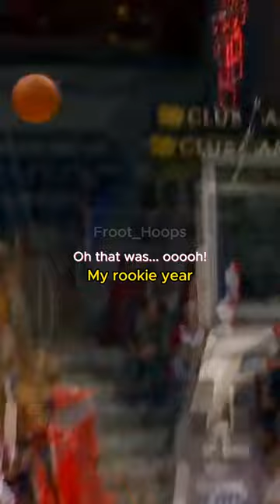Stephen Curry Talks About The Player That Dropped Him and Scored 55...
Stephen Curry Talks About The Player That Welcomed Him To The League By Dropping Him and Also Scoring 55 Points.